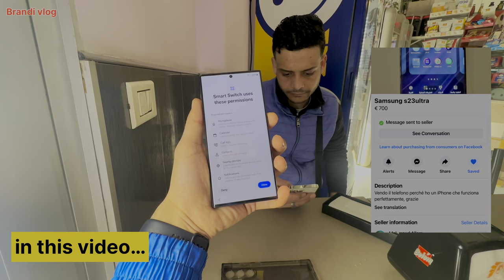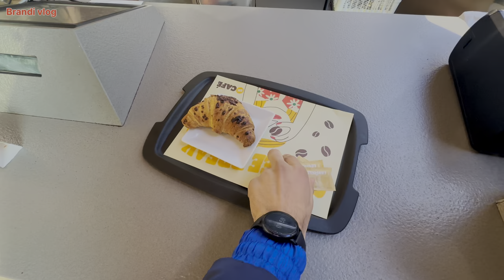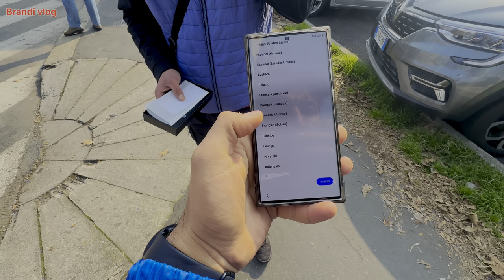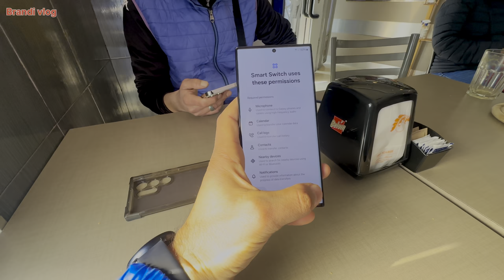i buy cheap price Samsung S23 Ultra 😱 on facebook marketplace | Getting a Haircut in Italy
s23 ultra hidden features
s23 ultra vs iphone 14 pro max
s23 ultra battery test
s23 ultra pubg test

hairstyle boy
hair style girl
hairstyle simple
haircut
hair transplant
hair style girl for wedding